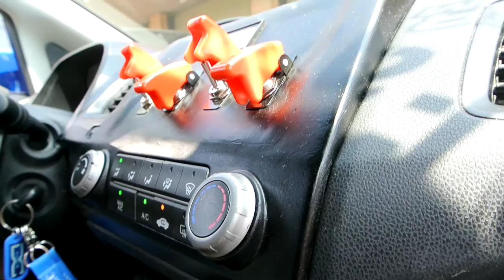Carbon's (4) 15s Mugen Civic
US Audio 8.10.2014